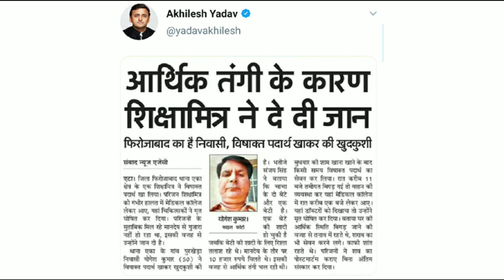अनुदेशक शिक्षामित्र दोनों देखे | शिक्षामित्रों का मुद्दा उठाया अखिलेश यादव जी ने